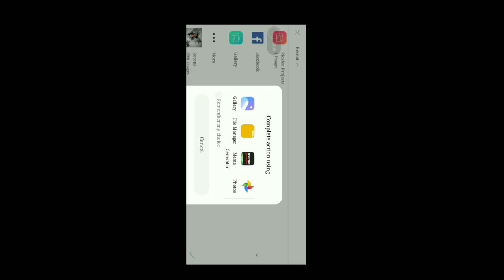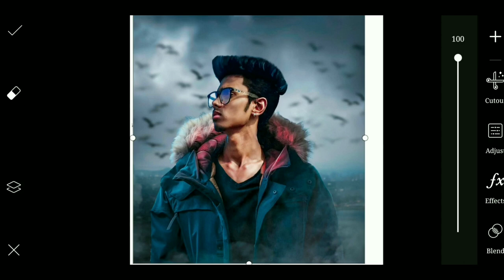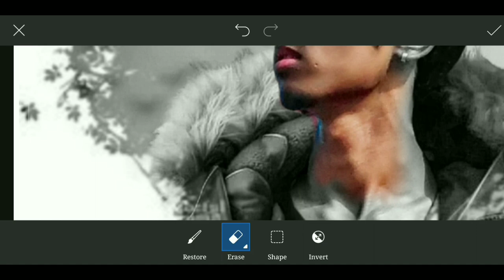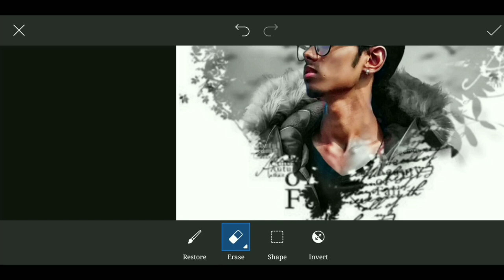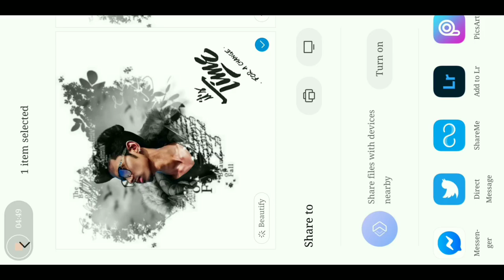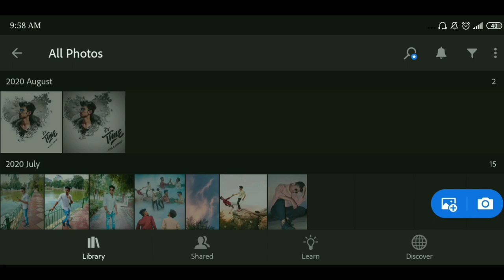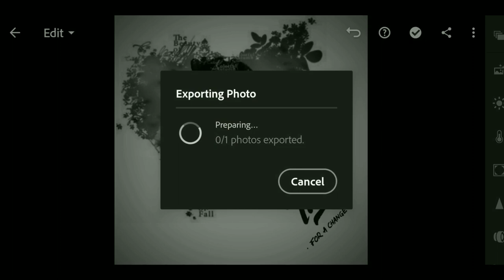Picsart Unique Splash Concept Editing | Picsart Editing new easy trick |picsart photo Editing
In this video you can learn splash concept of photo Editing in your Android phone this is very easy Editing
All the png and background are given below👇